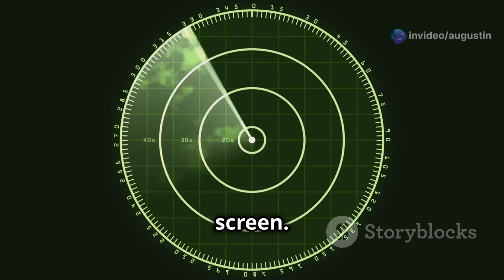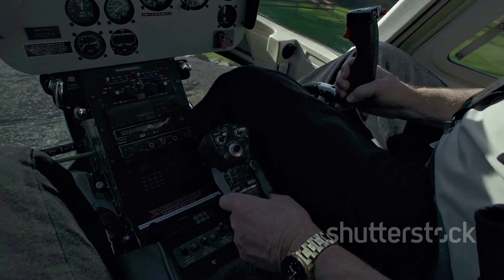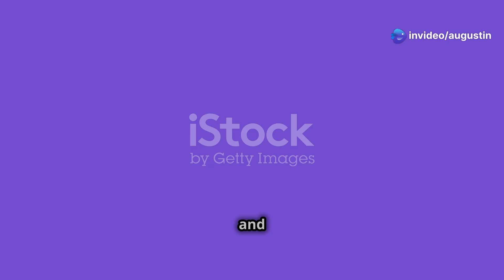Why 6th Gen Fighters Will Change Warfare Forever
🚀 J50: The Sixth-Generation Fighter Jet Revolutionizing Aerial Warfare!

Welcome to Augustin Joseph, your hub for cutting-edge tech and aviation insights! In this video, we take a deep dive into the incredible J50 sixth-generation fighter jet, a marvel of engineering that’s redefining the future of air combat.

🔍 What’s Inside:

Key features of the J50, including advanced stealth, AI co-pilot systems, and hypersonic speed.

How the J50 integrates with drone swarms and multi-domain operations.

The revolutionary laser weapons and adaptive materials powering this jet.

Its strategic role in modern warfare and beyond!

From its game-changing technology to its unmatched versatility, the J50 is more than just a fighter jet—it’s a glimpse into the future of military aviation.